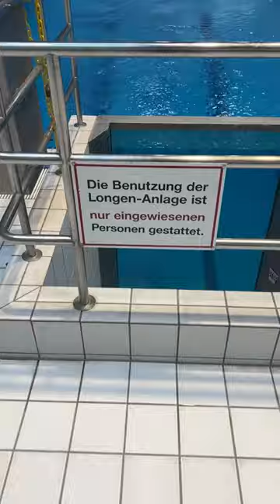Was für ein Lappen!